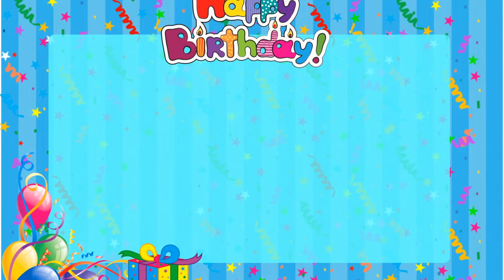Tiger News Network May 12, 2017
Check out this week's Tiger News!